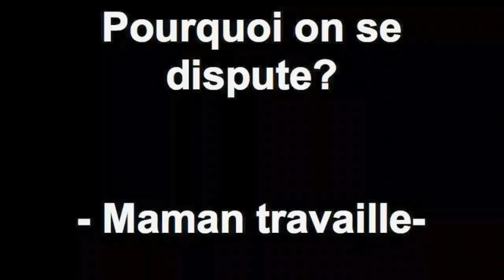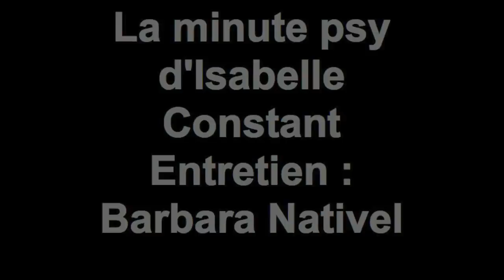Pourquoi on se dispute? - Maman travaille-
Created on novembre 23, 2011 .